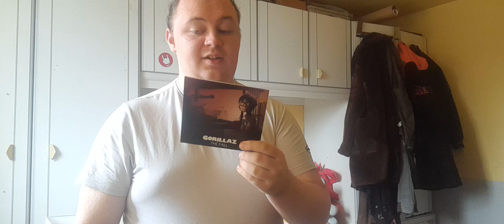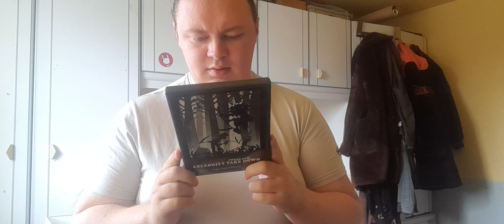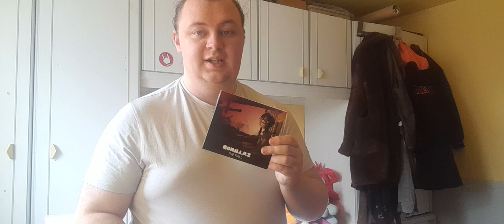a talk about gorillaz side albumz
in this video i talk about the albums g sides, d sides, laika come home and the fall if my opinions in this video annoyed you i apologise.

but these are just my opinions and should never be taken as fact.